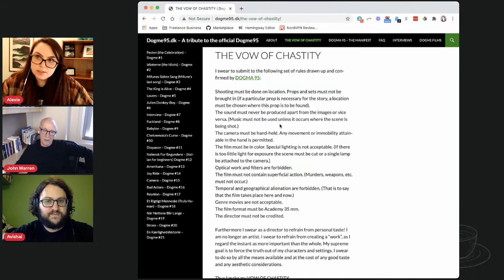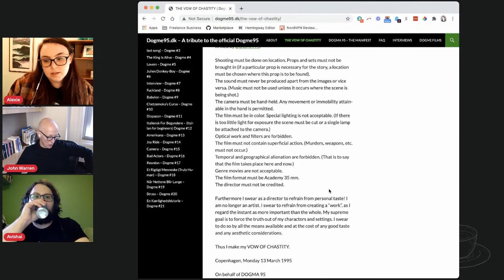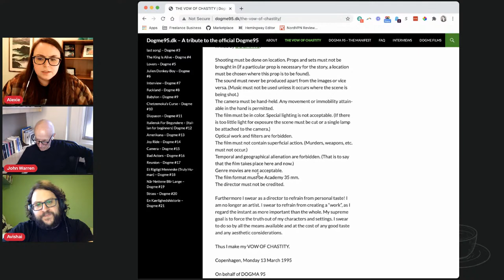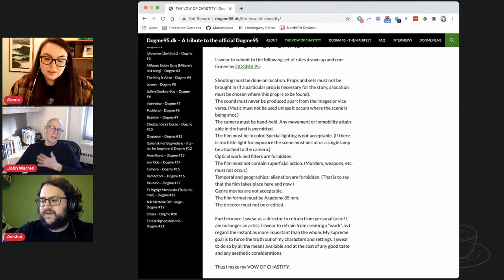Story Analysis: THE CELEBRATION | Coffee Class #47 with Young Screenwriters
NYU Film Professor John Warren breaks down the screenplay of the Danish black-dramedy THE CELEBRATION by Thomas Vinterberg and Mogens Rukov. Grab your coffee and come join John,  Alexie Basil, and Avishai Weinberger for screenwriting talk!

Join us at 4:00pm EST every Friday for coffee and story analysis of our favorite screenplays and films! Get script PDFs and movie links a week in advance by joining our notification list.

~*~ Don't Miss Coffee Class: Espresso Edition! ~*~